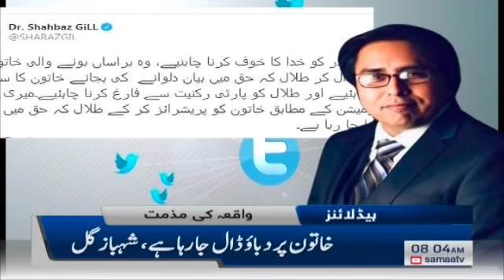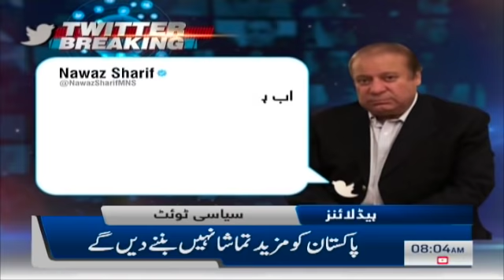Samaa Headlines 8am | Karachi super highway par khouf naq hadsa | SAMAA TV